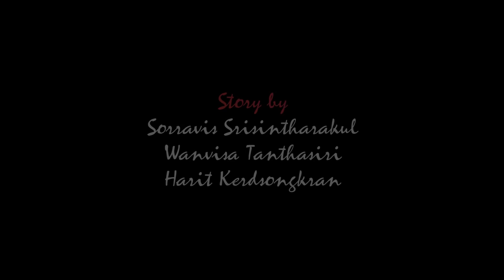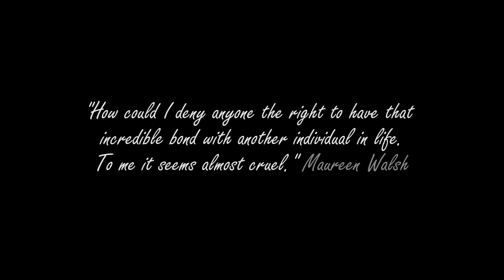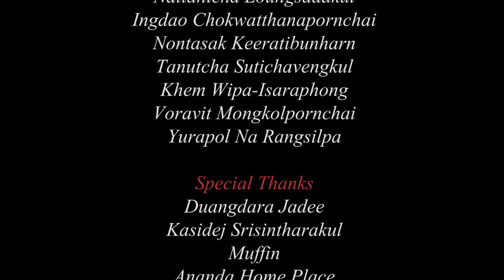Anormalous Ones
How does it feel to be anomalous from the society just that you love someone you not suppose to love.

What if you live in the world that set to make you be this way?

A Film by Sorravis Sririntharakul

Thank you to all video footage owners through out the YouTube site.